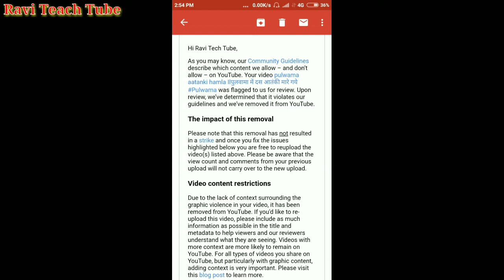पुलवामा आतंकी हमला के दिन मरे चैनल पर-community Guideline Strike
mere YouTube chinal pe mila ek community guidelines strike,
iss video me mere chainal RaviTeachTube pe community guidelines strike mila pulwama aatanki hamla ke din hi,so i'm so sad 4 that